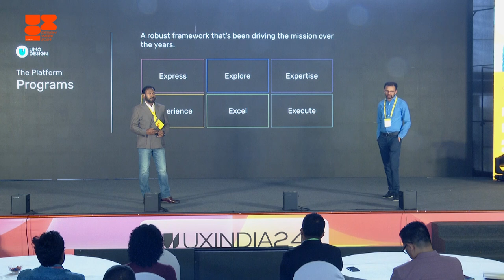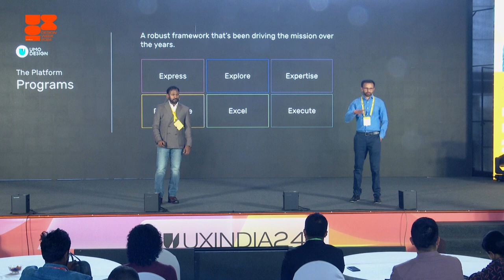Welcome to UXINDIA'24 | Kaladhar Bapu at UXINDIA'24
Welcome to UXINDIA24

Join us for an inspiring opening keynote by Kaladhar Bapu, a leading voice in the design community and a key figure at UMO Design Foundation and UXINDIA. In this session, Kaladhar sets the stage for an incredible conference, sharing insights into the evolving landscape of UX design and its impact on our world.

As we celebrate 20 years of UXINDIA, Kaladhar highlights the significance of community, collaboration, and creativity in shaping the future of design. Attendees gain valuable perspectives that inspire and empower them to push the boundaries of what's possible in their design journeys.

Don't miss this opportunity to participate in a vibrant conversation that celebrates innovation and the spirit of design!

Watch the full keynote to kick off your UXINDIA24 experience!